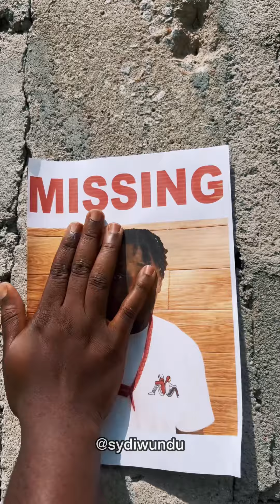The Confession (SydIwundutv)